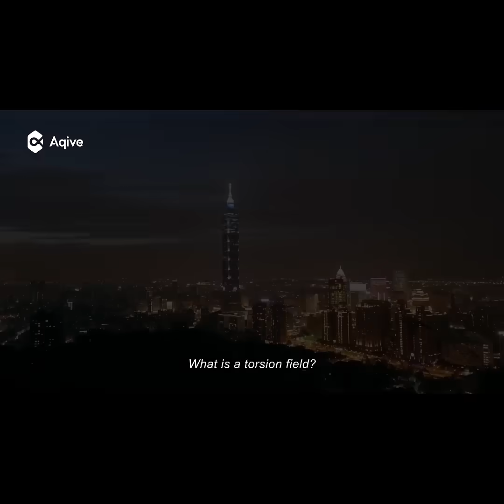Now on Kickstarter: Aqive- 1st-Ever Torsion Field Generator Invented by Dr. Lee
Coming soon: Aqive: 1st-Ever Torsion Field Generator Invented by Dr. Lee
Reduce stress. Support better rest. Sharpen your focus. One click to activate the shift—calming your mind and restoring inner balance.